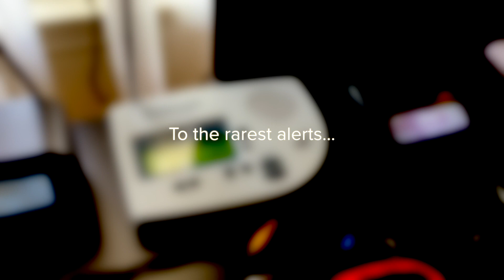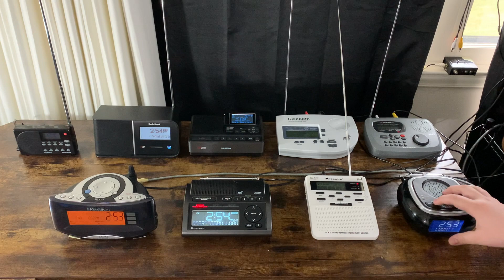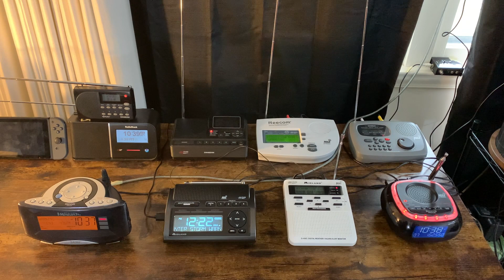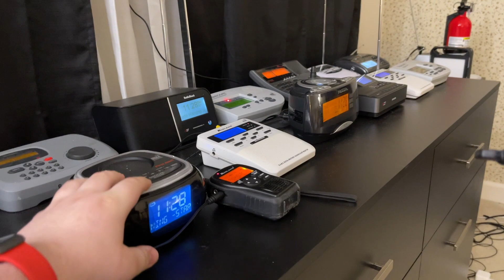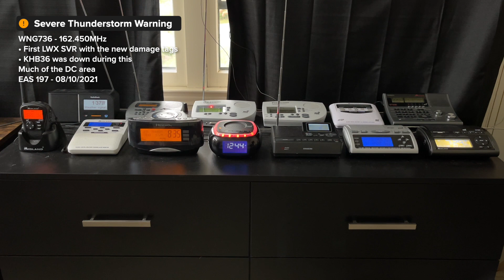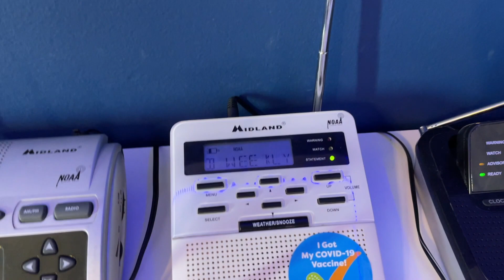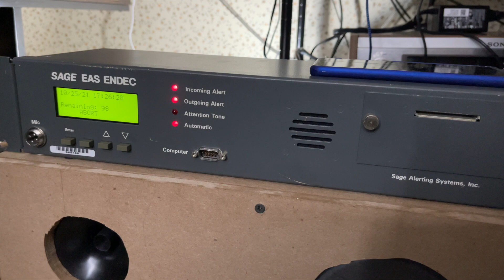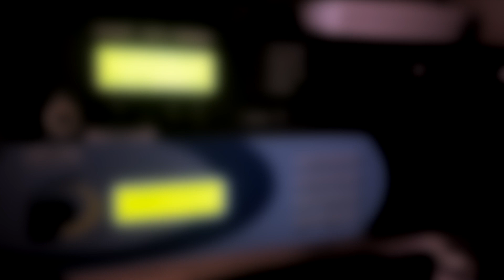EAS - 2021 in Review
It's that time again! Join me as I show the most significant alerts I've caught this year, ranging from usual stuff to possibly some of the rarest alerts ever sent. And if it wasn't for some awesome community members, I wouldn't have had the motivation to get through this year's EAS catches. Thank you all for being here.